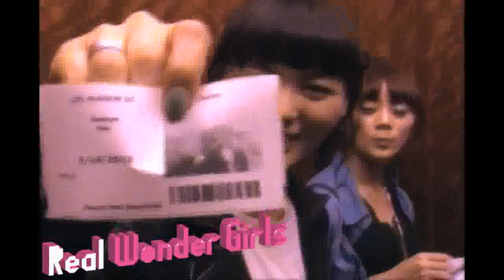[Real WG] Wonder Girls - WG Off to the Goom Radio Show!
The Wonder Girls go to Goom Radio! Watch them show off their pass, teach english, and get ready for a radio show!
Translations in every language are available on our official video blog.